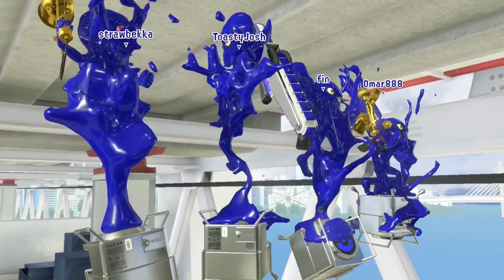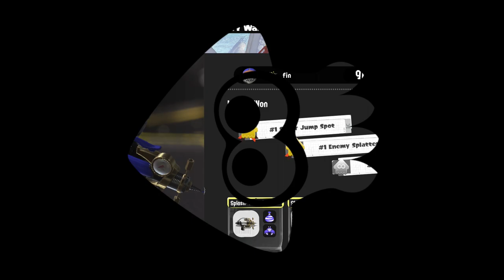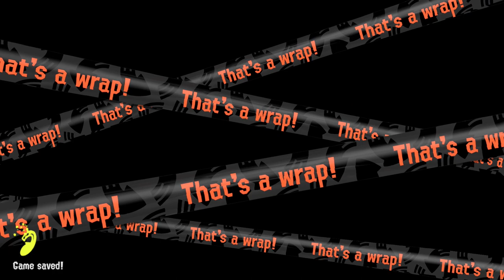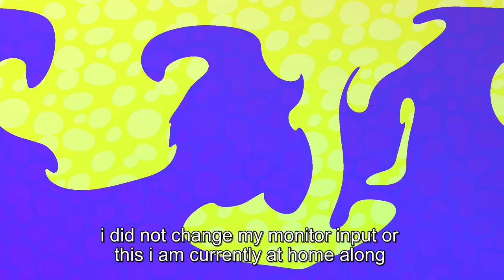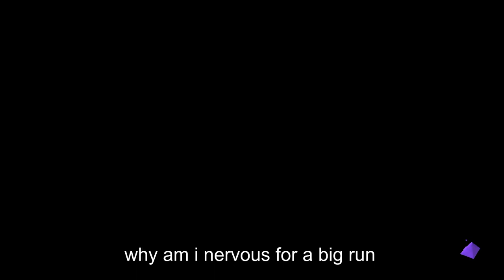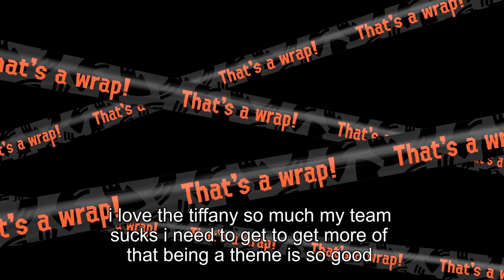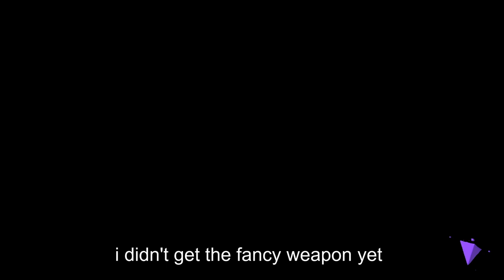Splatoon 3 (Part 15)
Chapter Selection:
0:00 Intro
4:43 Turf War
15:32 Rainmaker
37:33 Salmon Run
1:55:57 Big Run (Special)